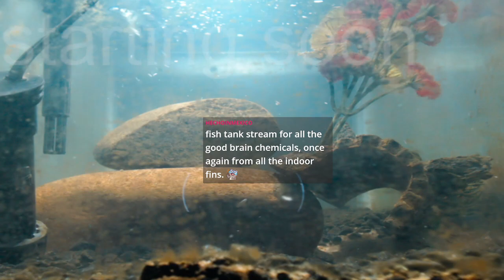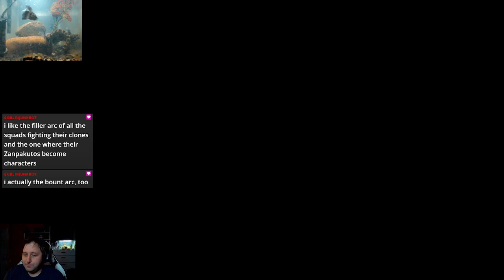shaved doof wit hfordola elden rang part 2